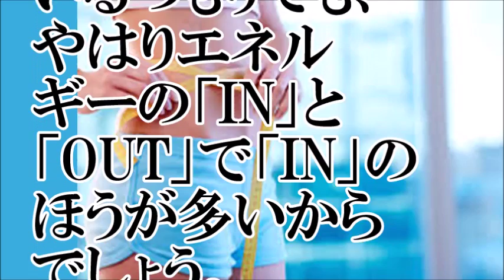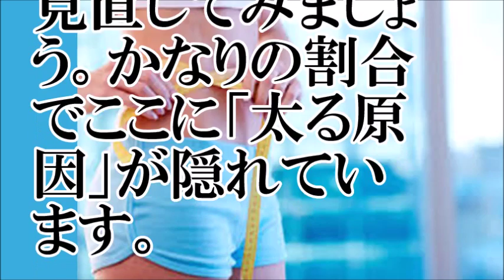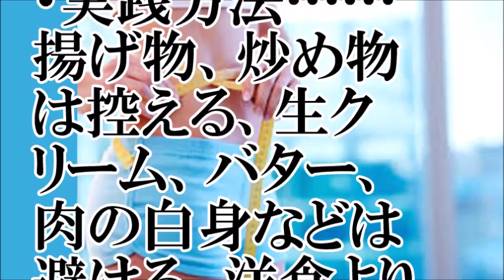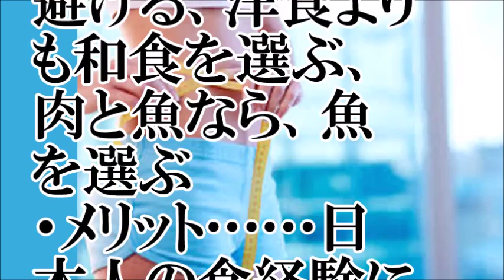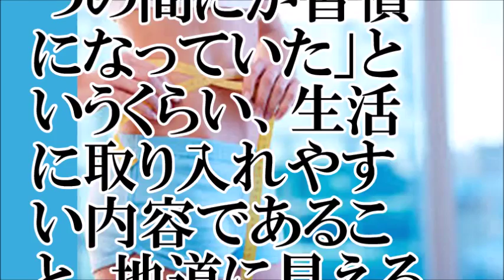【痩せない】痩せる痩せない、食材の落とし穴【ちゃんねる大和】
【関連動画】
最強の食事管理！空腹感やリバウンドなしの辛くないダイエット方法を詳しく解説
【衝撃】落ちにくいお腹の脂肪を30日で落とす手軽で最強の方法がこちら！（動画あり）
ホンマでっかTV ダイエットは毎日より週2日の方が効果が高い！炭水化物を摂らないだけで－4キロ痩せる！
【ダイエット】一年中ダイエットのことばかり考えているけど痩せない、太る人の習慣を見直そう
一週間で確実に痩せる！簡単ダイエット食事メニュー＆レシピ15選をご紹介♪(レシピ画像あり)【女性必見】
【女性必見】勝手に痩せる、ダイエット食事メニュー！冷蔵・冷凍すると痩せる食材に変わる食べ物!